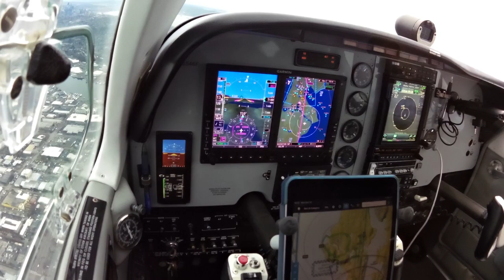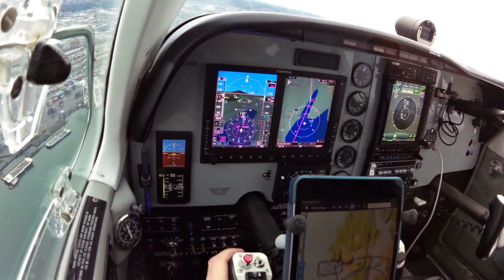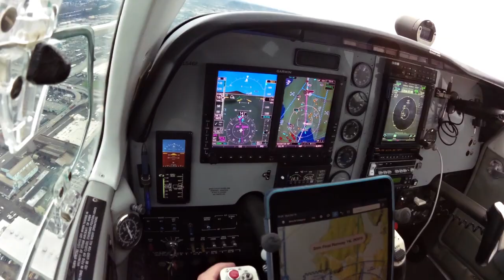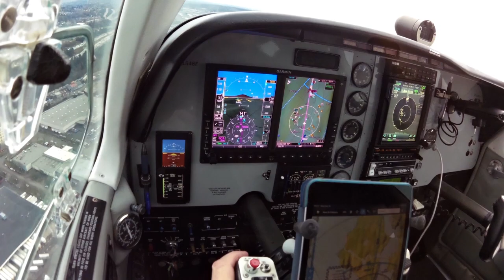Landing KBFI RWY 14L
Here's a nice view of the Seattle waterfront during an approach and landing at Boeing Field (KBFI) in Seattle.